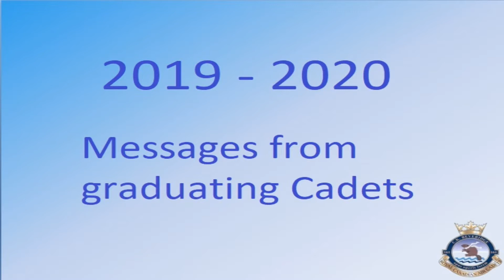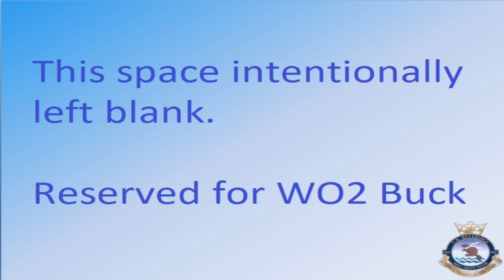2019-2020 Graduating Cadet Messages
Messages from the cadets graduating at the end of the 2019-202 training year.

Note: Missing WO2 Buck, but we saved him a spot. We'll re-upload if he provides a message